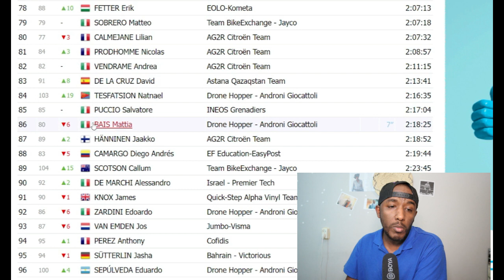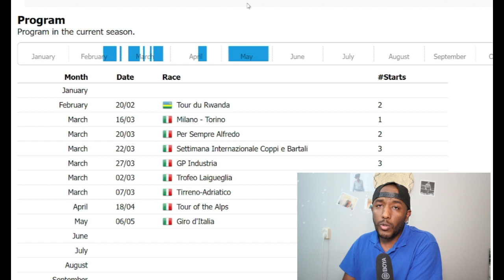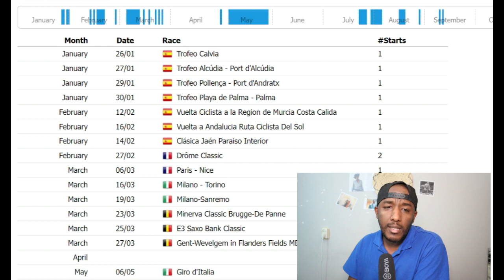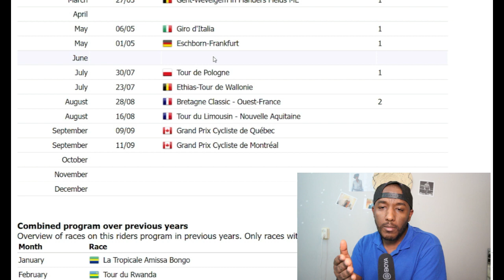ኣጀንዳ Biniam Girmay, Natnael Tesfatsion ኣቋሪጹ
Biniam Girmay, Natnael Tesfatsion